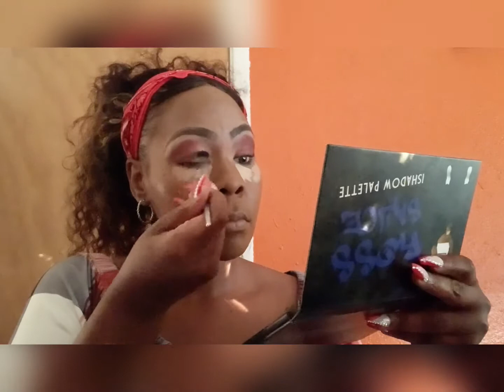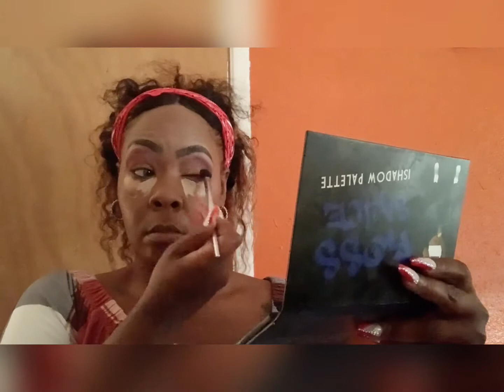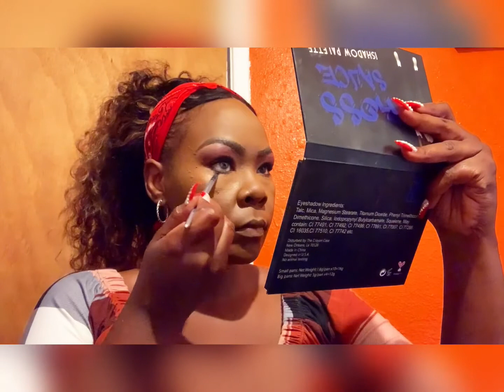GRWM/ You Are NOT Ready for Real Life: WE Failed Episode 16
We wanted to give you all amazing lives. We lost the value in chores, watching siblings, summer jobs & earning luxuries. Ambition, initiative & not feeling entitled is at an all time LOW!

YOU'RE TOO SPOILED & DON'T HAVE A CLUE!

DivinedPurpose
QueenTitiLoves

DivinedPurpose.com

Intagram & Facebook
MelaninMadameInc.